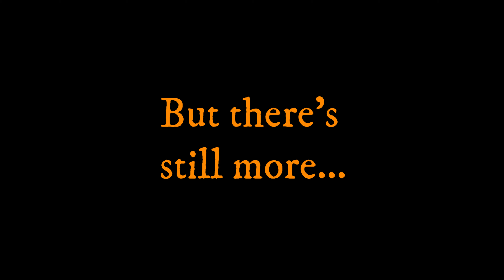🎃 New Halloween Vinyl, Tape Set and More! 🎃